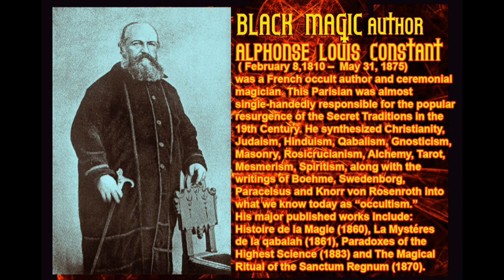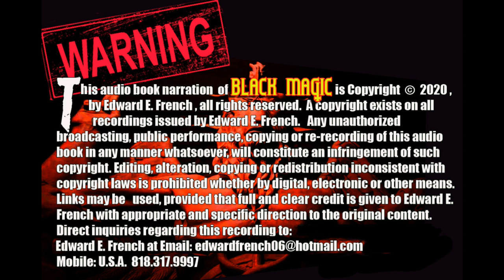Black Magic by Alphonse Louis Constant as told by Edward E. French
The gory true story of Gilles de Laval, Baron de Raiz, Marshall of France, sorcerer and murderer.
Oscar nominated makeup FX artist Edward E. French narrates.